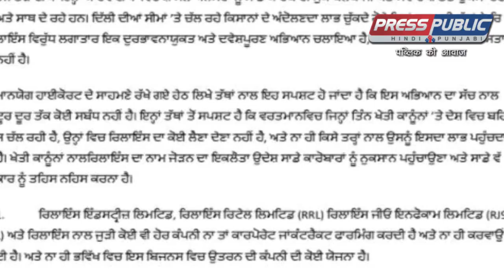ਰਿਲਾਇੰਸ (Reliance) ਨੇ ਆਪਣਾ ਪੱਖ ਕਿਸਾਨਾਂ ਸਾਹਮਣੇ ਰੱਖਿਆ || Press Public News